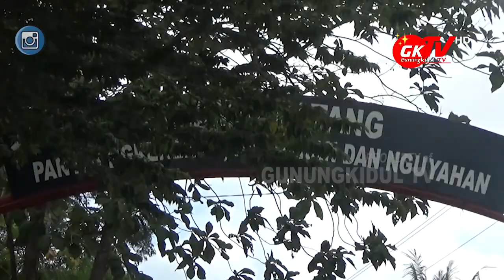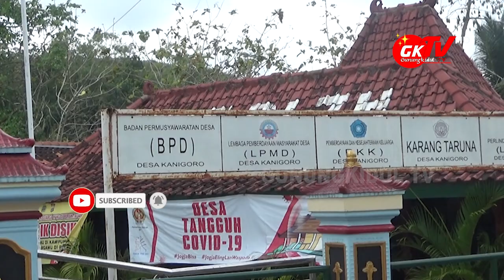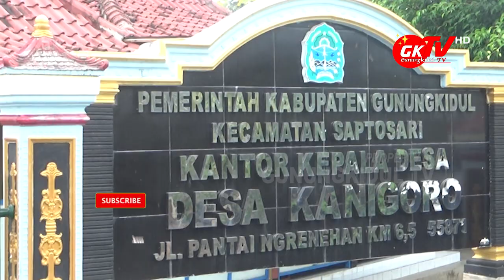WOW !!! POTENSI WISATA KALURAHAN KANIGORO LUAR BIASA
Gunungkidul TV - Kalurahan Kanigoro Kapanewon Saptosari ternyata mempunyai potensi wisata yang luar biasa banyaknya. Terdapat 16 buah pantai di kalurahan ini, diantaranya yang sudah tergarap oleh Pemerintah Kalurahan Kanigoro baru sebanyak 4 pantai. Yakni Pantai Nguyahan, Ngobaran, Ngrenehan, dan Widodaren.

Untuk pengembangan potensi wisata di Kalurahan Kanigoro ini di setiap destinasi wisata terdapat 1 kelompok sadar wisata atau Pokdarwis. Yang dimana setiap Hari Jumat pagi dalam sepekannya, anggota keempat pokdarwis ini diadakan koordinasi sekaligus bersih pantai. Dengan jumlah sekira 70 anggota di tiap Pokdarwisnya mempunyai kewajiban untuk menyediakan pelayanan wisata yang ramah di masing-masing destinasi wisata.

Selama diterapkannya new normal saat bencana nasional non alam covid19 di keempat destinasi wisata Kalurahan Kanigoro ini jumlah kunjungan wisatawan tidak berdampak terlalu banyak, akan tetapi untuk wisatawan yang jajan di sekitaran destinasi wisata keempat pantai ini sangat anjlok dan sangat berpengaruh bagi perputaran perekonomian warga di keempat destinasi wisata di Kalurahan Kanigoro ini.

Jurnalis Video: Annas Nursyifa
Editor dan Dubber: Immawan M. Arif
Lokasi: Kalurahan Kanigoro Saptosari